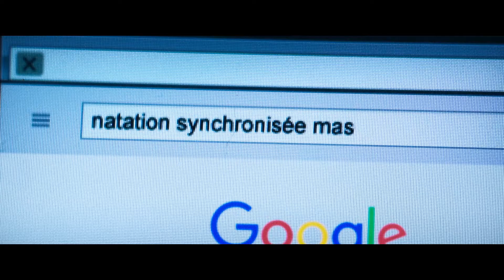"Ein Becken voller Männer" - Trailer Deutsch / German (2019)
Offizieller Trailer zu "Ein Becken voller Männer" (OT = "Le grand bain") | Deutsch / German

Genre: Drama, Komödie

INHALT:

Die Männer Bertrand (Mathieu Amalric), Marcus (Benoît Poelvoorde), Simon (Jean-Hugues Anglade), Laurent (Guillaume Canet), Thierry (Philippe Katerine), John (Félix Moati), Basile (Alban Ivanov) und Avanish (Balasingham Thamilchelvan) befinden sich im besten Alter und doch mitten in einer schwierigen Sinneskrise. Um der Lebenskrise zu entkommen, greifen sie auf eine ungewöhnliche Methode zurück und gründen kurzerhand das erste männliche Snychronschwimmteam der örtlichen Badeanstalt. Von nun an sind die Männer bewaffnet mit Badekappe und Badehose und wollen sie es auch mit der internationalen Konkurrenz im Wasserballett aufnehmen. Angefeuert und gedrillt wird das Team von den zwei Trainerinnen Delphine (Virginie Efira) und Amanda (Leïla Bekhti), die ebenfalls mit ihren Lebensumständen zu kämpfen haben. Trotzdem sie dem Spott und der Skepsis ihrer Mitmenschen ausgesetzt sind, wagen die Synchronschwimmer den Sprung in ein Abenteuer, bei dem sie nicht nur ihre Krisen überwinden, sondern auch über sich hinauswachsen.